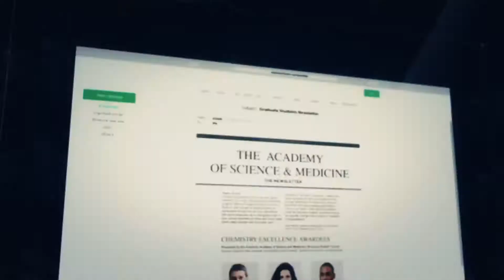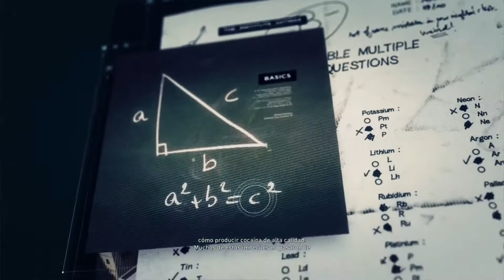Ghost Recon® Wildlands - Español Gameplay PS4 Pro Parte 66 | Modo Historia